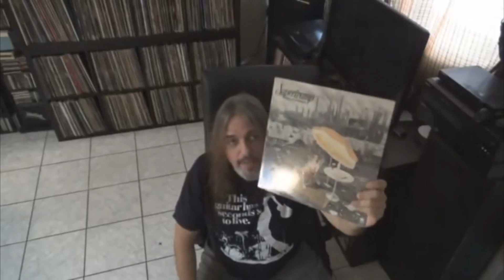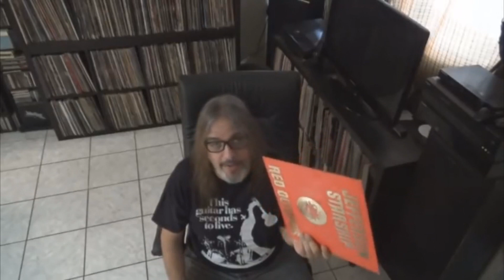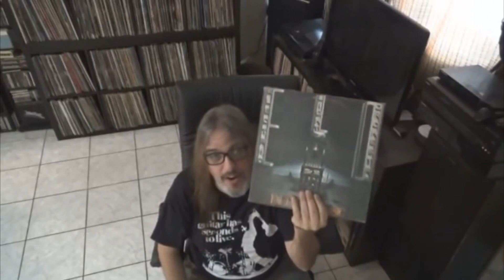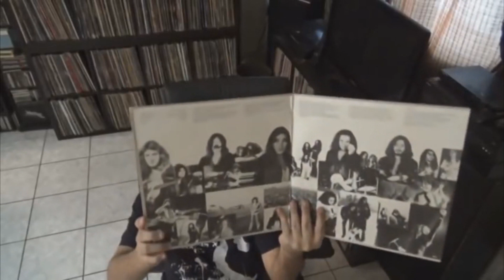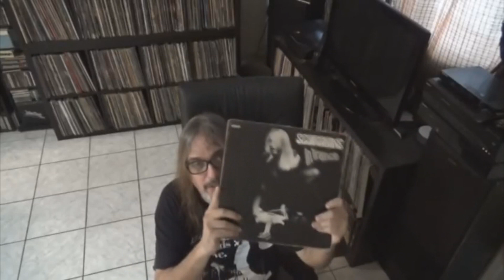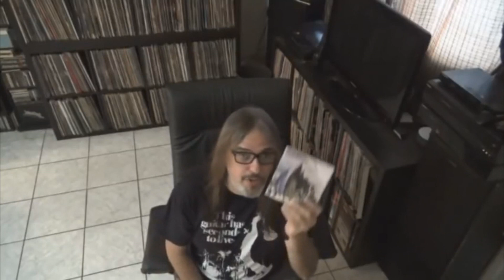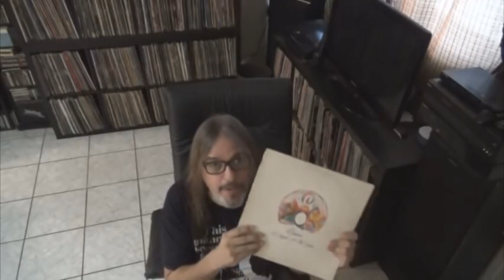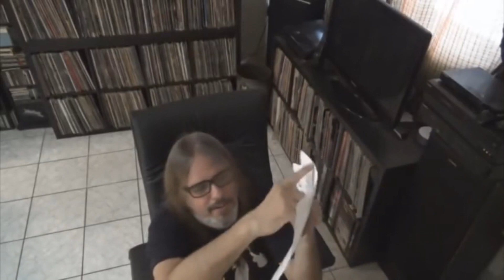My Top Albums Of 1975 (FORGOT TO ADD THIN LIZZY FIGHTING)